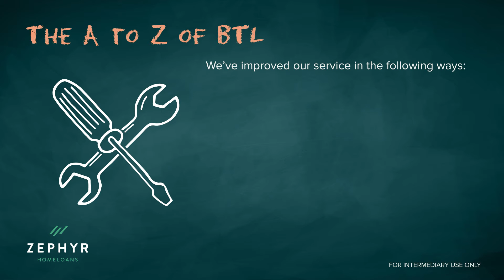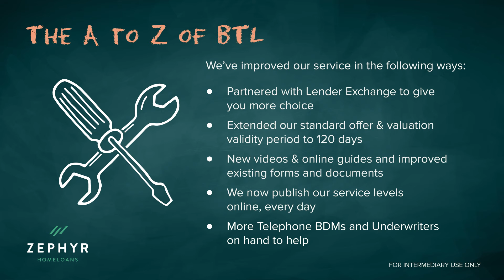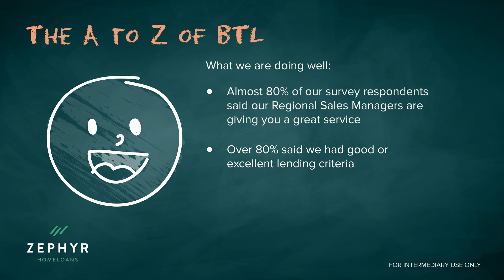You said, we did. Our latest survey results.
Our Telephone BDM Leanne Lamb talks about our survey results and how we have improved our service based on your feedback.